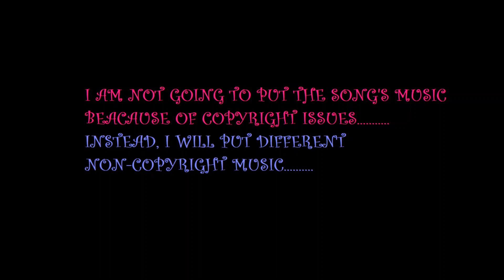Break dance cover.......Watch till the end to know what is the song...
HI guys,
I'm back with a new video! In this video I have danced on a song without the song's music. I hope you enjoy.

Hey you, if you are a new comer to my channel, click that like button if you liked this video.

TELL IF YOU WANT A DANCE TUTORIAL FROM ME!
The song is Twice's More&More
twice'smore&moretutorialpls - for the tutorial said in the video

Guys, have a nice day!